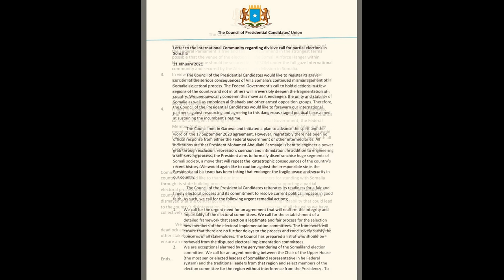DEG DEG Musharaxiinta oo ku dhawaaqay Doorasho Nooc kale ah & Dagaal ka dhan ah Farmajo Fahad & Qoor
DEG DEG Musharaxiinta oo ku dhawaaqay Doorasho Nooc kale ah & Dagaal ka dhan ah Farmajo Fahad & Qoor qoor wararkii ugu dambeyay beesha caalamka oo warqad canaan ah loo diray